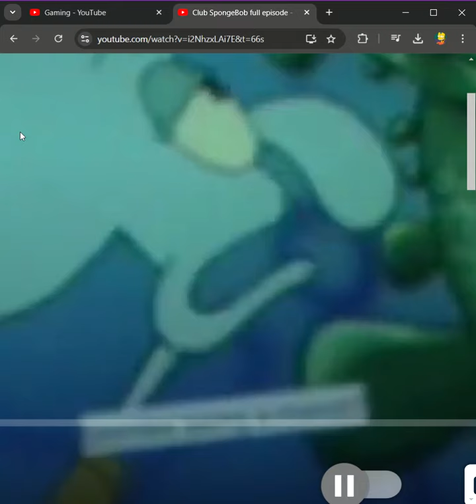Club SpongeBob full episode YouTube Google Chrome 2024 09 01 10 16 31